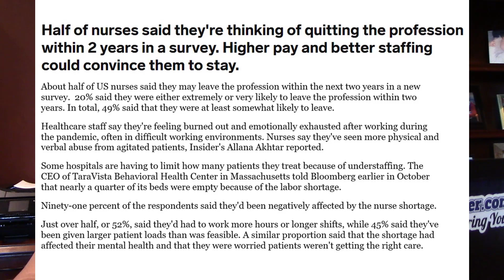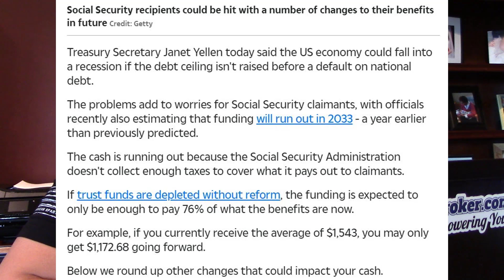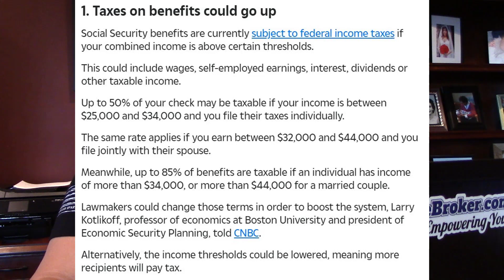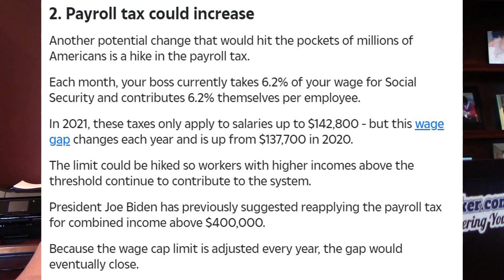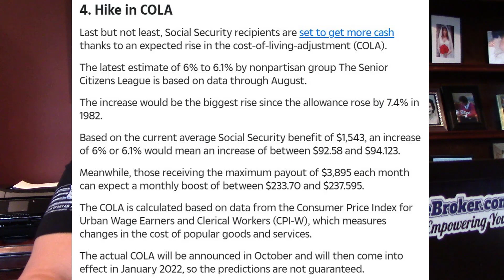Transportation Companies with No Drivers – Facilities with Limited Staff – More Opportunity for You?